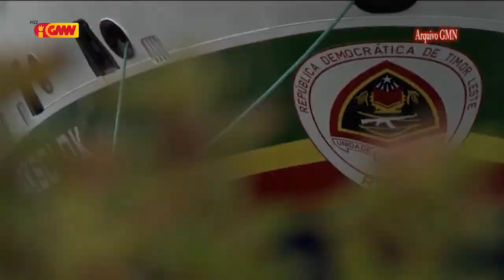CNRT husu Razaun Prezidente RAEOA Investe tan osan ba Ró Haksolok